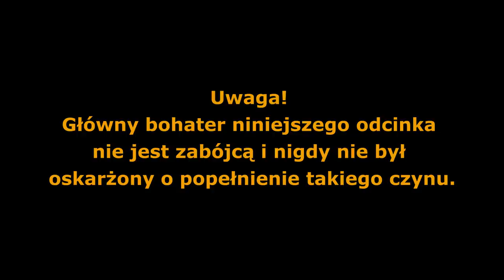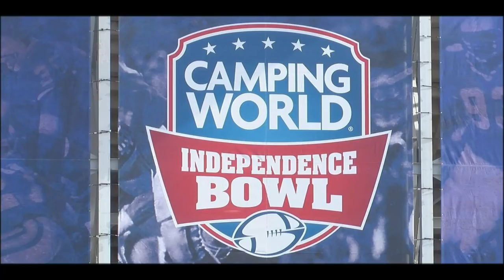Sztuka zeznawania - Marcus Lemonis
UWAGA! Bohater tego materiału nie jest zabójcą i nigdy nie był oskarżony o popełnienie takiego czynu.

W tym filmie przyjrzymy się zeznaniom złożonym przez Marcusa Lemonisa, dyrektora generalnego firmy Camping World, działającej w branży kamperów, w sprawie pozwu wniesionemu przeciwko niemu  przez Gigi Stetler, właścicielkę konkurencyjnej firmy RV Sales of Broward. Sprawa dotyczyła animozji związanych ze sponsoringiem zawodów jeździeckich Winter Equestrian Festival na Florydzie.

W niniejszym materiale skupimy się na najważniejszych regułach, których Marcus Lemonis przestrzegał podczas udzielania odpowiedzi, dzięki czemu złożył on swoje zeznania w niezwykle skuteczny sposób, przez co wyszedł zwycięsko z pojedynku z prawnikiem powódki.

Oryginalne nagranie z przesłuchania można znaleźć w Internecie wpisując w wyszukiwarkę frazę „Marcus Lemonis deposition”.